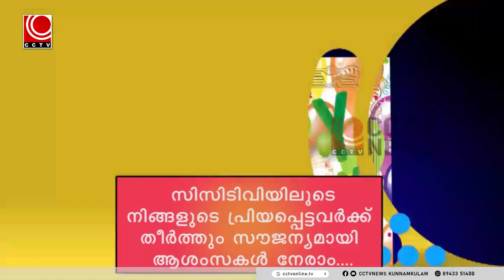nila news 06 04 2024